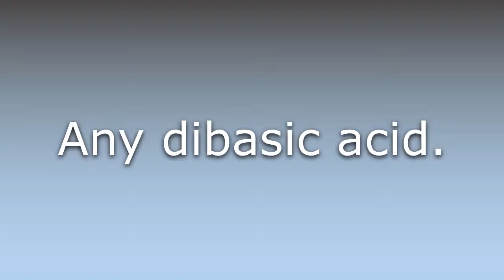What does Diacid mean?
What does Diacid mean in English? Learn the meaning of the word Diacid! How to Pronounce Diacid. Expand your vocabulary, learn words.